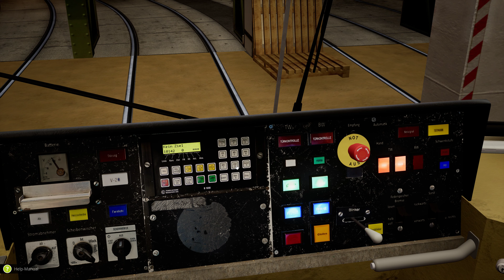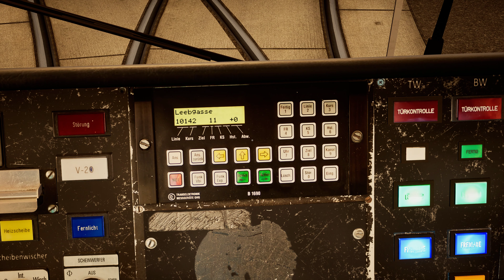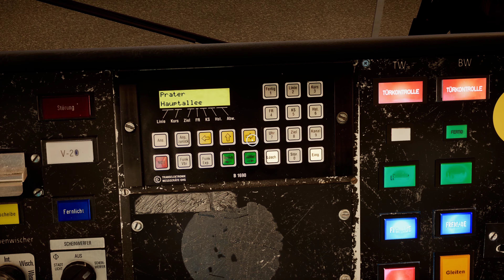Tramsim. Vienna. Route: Depot-Stefan Fadinger Platz. Tram: E2.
Map: Vienna
Route: Depot-Stefan Fadinger Platz (DLC)
Tram: E2 (DLC)